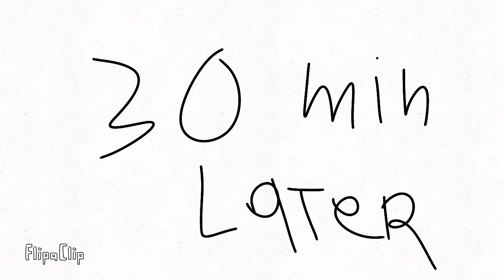inanimate show episode 3 finding the hay in the needle stack